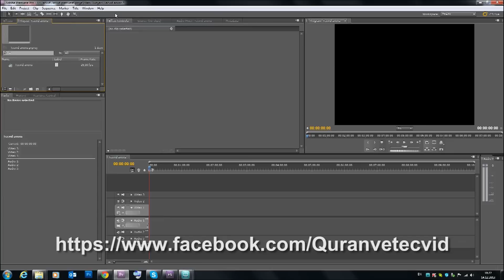Bəxtiyar Turabovun təqdimatı ilə Təcvid Dərsləri